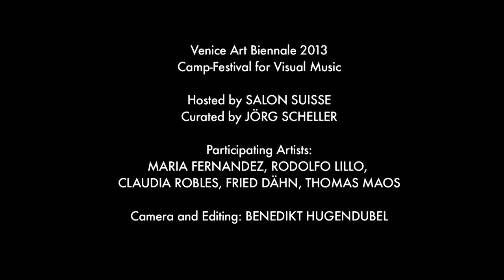Camp-Festival Venice Art Biennale 2013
Trailer of the Camp-Festival at the Venice Art Biennale 2013.
with Maria Fernandez, Claudia Robles-Angel, Rodolfo Lillo, Thomas Maos, Fried Dähn.
Camera and Editing: Benedikt Hugendubel. Curated by Jörg Scheller. Hosted by Salon Suisse.